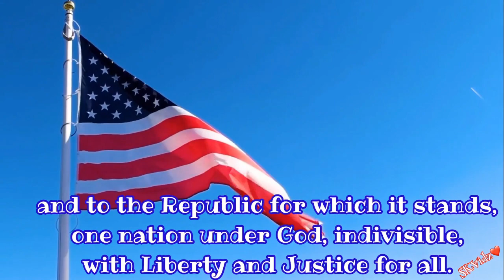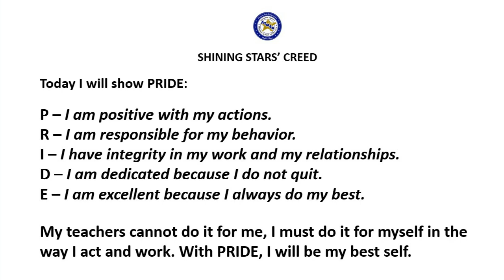ATMSA Star News 02/15/23